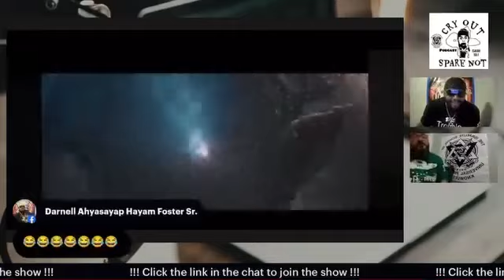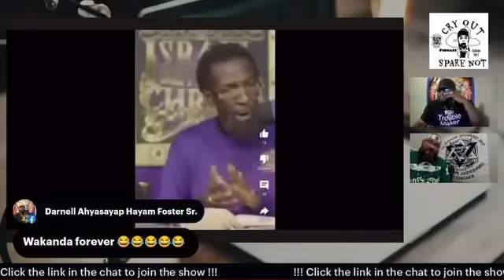lUIC leader teaches that magic is real